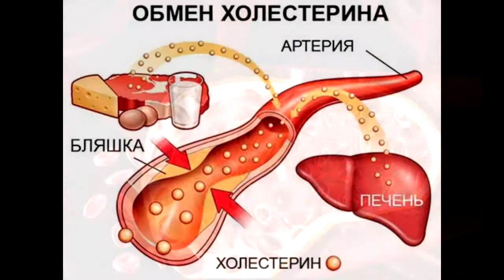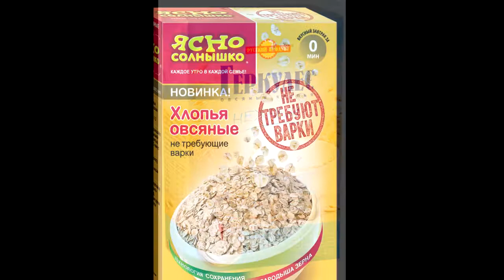Вред овсяной каши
6 доводов ЗА и 4 довода ПРОТИВ овсянки по утрам: польза и вред овсяной каши.  Говорят, самый лучший диетический завтрак – овсянка. Уверены? А вы измерьте содержание сахара в крови. Если больше 7,0 ммоль/л, то прекращайте есть овсянку по утрам. Подробности в видео. Так же вред овсяной каши из хлопьев, в том что она уменьшает количество кальция в ваших костях (научный факт), и они становятся ломкими. Особенно с возрастом, когда приспособительные механизмы начинают тормозить. Более обстоятельную информацию про пользу и вред овсяной каши смотрите в видео ролике. А кашу из хлопьев все-таки ешьте не каждый день. Здоровье не купишь!